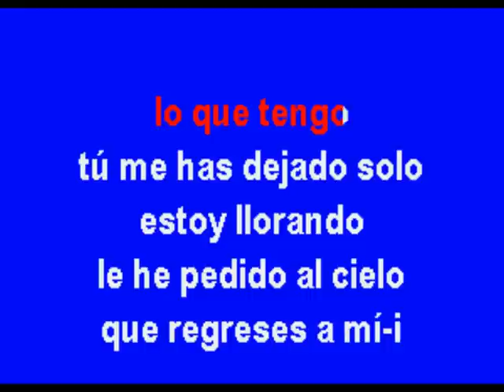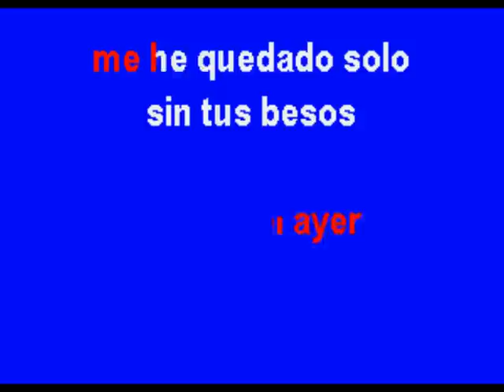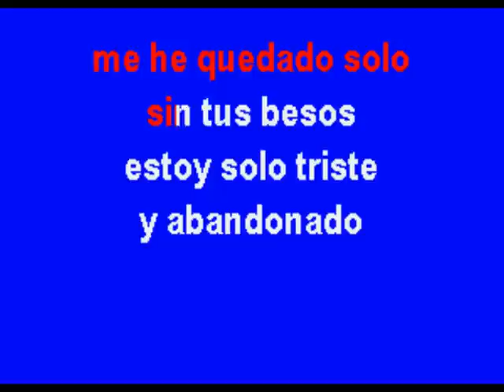Me He Quedado Solo - Multikaraoke - Fue Éxito de Juan Gabriel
Éxito De Juan Gabriel (Solo Como Referencia)

Canción: Me He Quedado Solo
Éxito De: Juan Michel Con Las Estrellas Colombianas
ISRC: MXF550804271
Clave Del Disco: OKE-0236
Copyright: Multimusic S. A. de C. V.